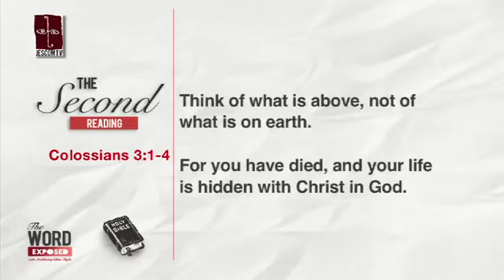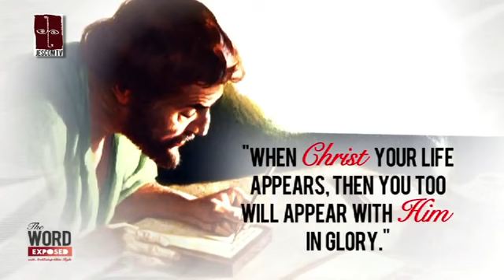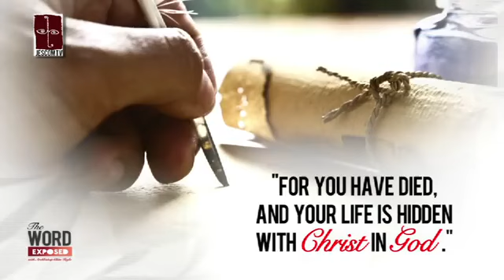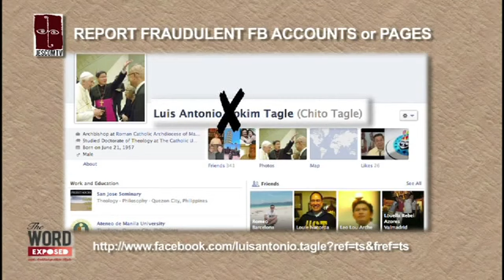The Word Exposed Second Reading March 31, 2013